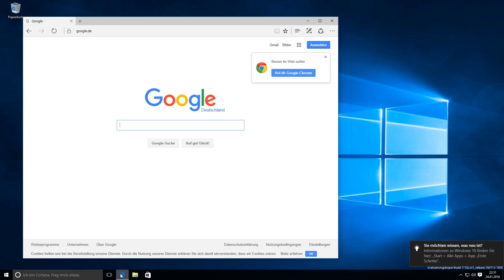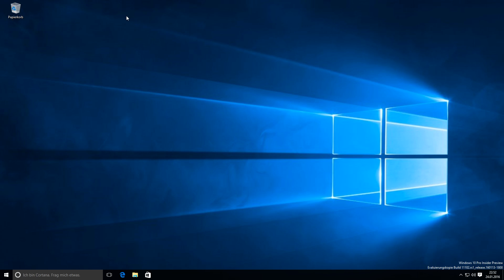Windows 11 Build 11102 - Neue Funktionen um Edge!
IN DIESEM VIDEO:
Eine neue Version von Windows 11 ist da, mit neuen Funktionen im Microsoft Edge.

Vorbeischauen lohnt sich!